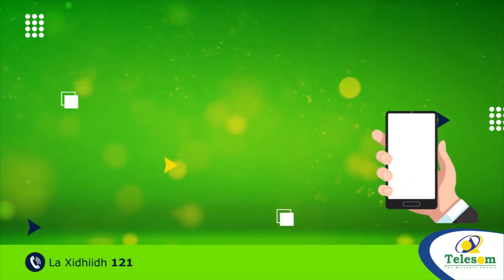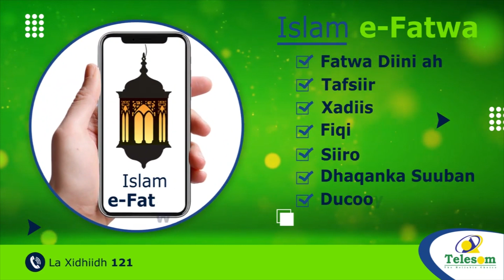Xildhibaan Guuleed Maxamed Ayaa Lagu Soo Dhaweeyey Degmada Warcimraan